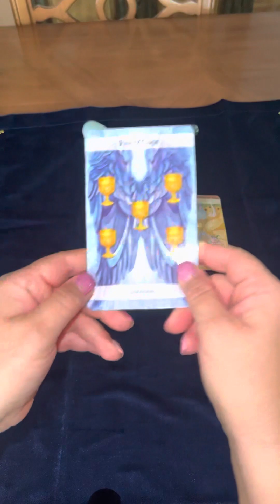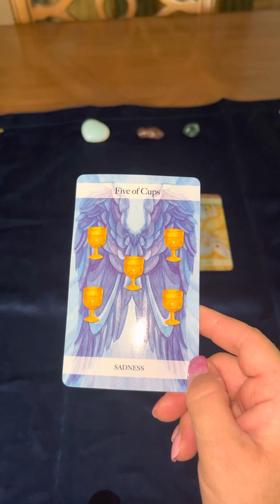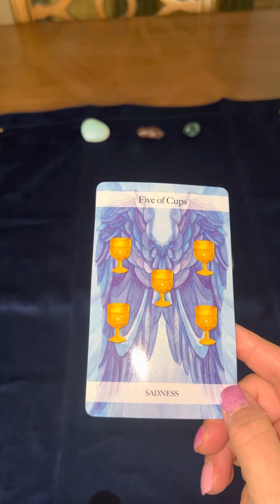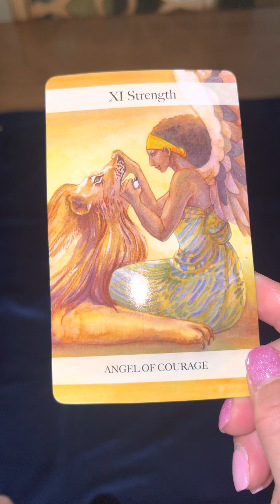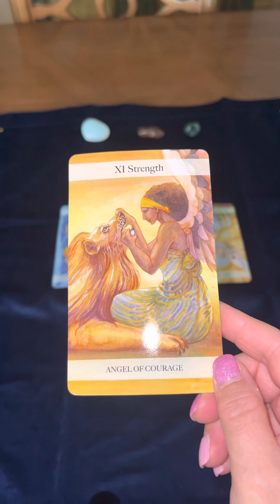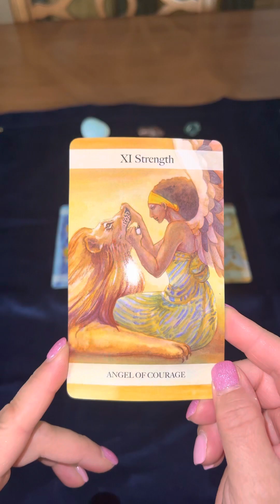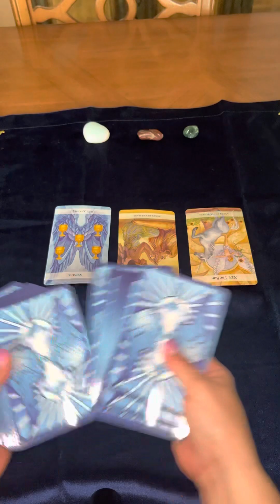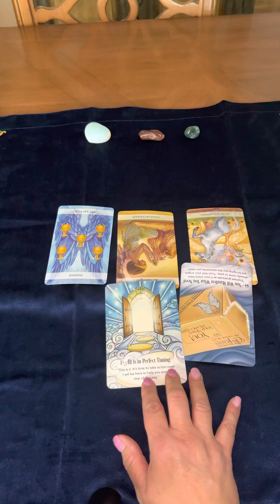Happiness is on the Horizon for you—Lightworkers here’s your guidance !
The Archangel Michael, Uriel, Gabriel and Raphael along with the others guide you to learn the energy we are in and steps for you to take at this time- end of May 2023.